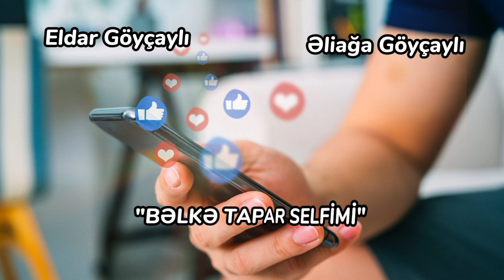Eldar Goycayli Eliaga Goycayli - Belke Tapar Selfimi